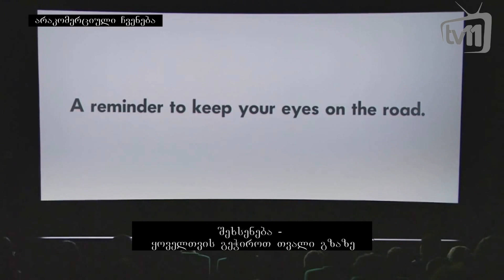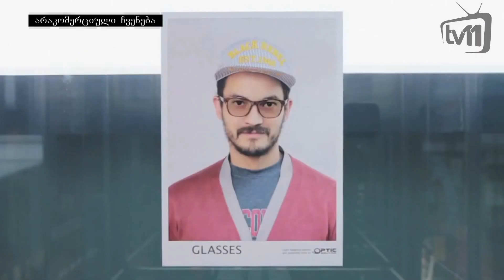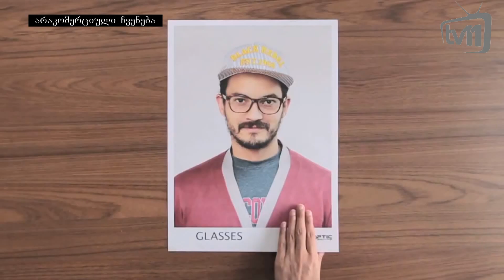მარკეტერი HD 10